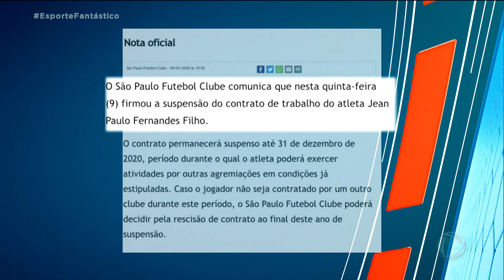São Paulo espera acabar com jejum de oito anos sem títulos em 2020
Entre polêmicas e pressões, o time do São Paulo quer mais do que nenhum outro voltar ao caminho dos títulos. E para isso, o primeiro passo é acabar com os problemas. Para assistir ao conteúdo na íntegra, acesse o PlayPlus.com